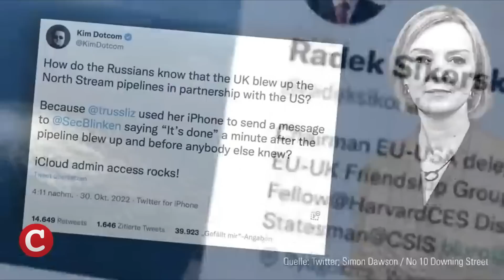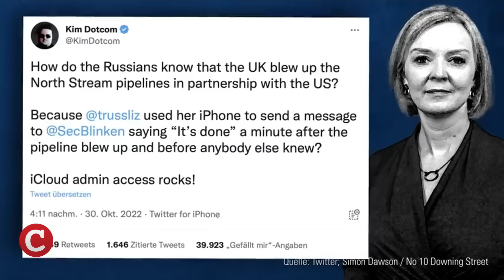Zoff um Nord Stream! Reparieren oder bombardieren?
Der Streit um Deutschlands wichtigste Pipeline geht in die nächste Runde. Jetzt haben sich Michael Kretschmer, CDU-Ministerpräsident von Sachsen, und der überhaupt nicht zuständige Bundesgesundheitsminister Karl Lauterbach von der SPD geäußert. Michael Kretschmer forderte in der Bild-Zeitung die Reparatur der Nord-Stream-Pipelines, Karl Lauterbach hielt sofort stramm dagegen. Bröckelt die Schweigemauer um den Terrorakt gegen die deutsche Energieversorgung?